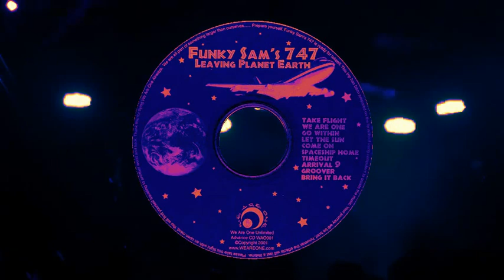Timeout by Funky Sams 747 released by We Are One Records in 2001